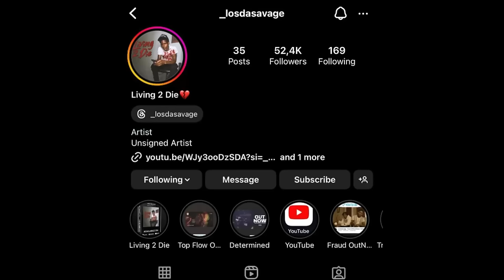North Baton Rouge Hood Vlog! LosDaSavage Speaks On Big Dump, Paying Respect To Ben10 + Music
Follow On IG @fucioustv_mobb @losdasavage_